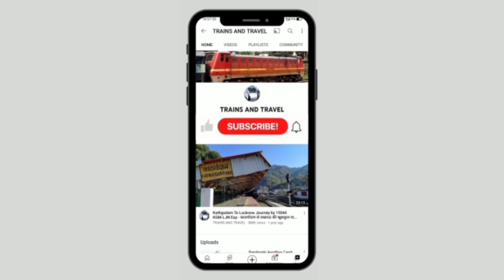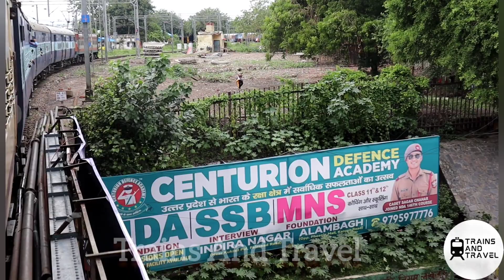आज पहली यात्री ट्रेन 05088 ई लोको के साथ पहुंचेगी मैलानी जं।ऐतिहासिक दिन। First E Loco Run Of 05088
Video no 2,181.